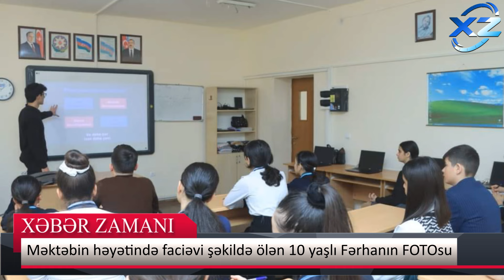21 yaşlı qadın axtarılır - Məktəbin həyətində ölən 10 yaşlı Fərhanın FOTOSU